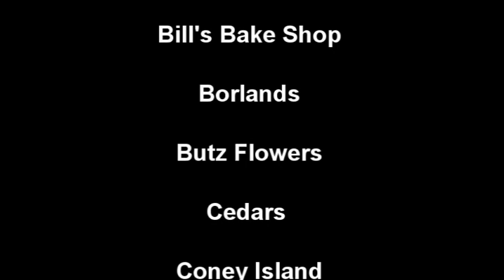NCTV45’s Lawrence County Community Happenings June 23rd 2018